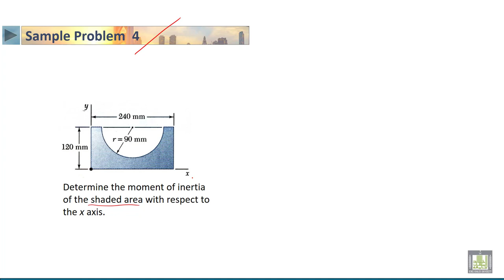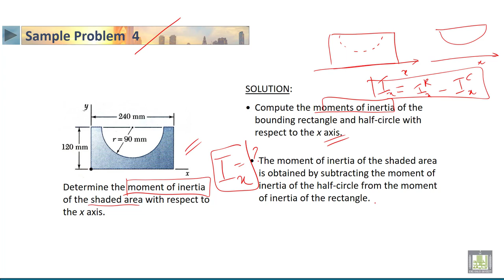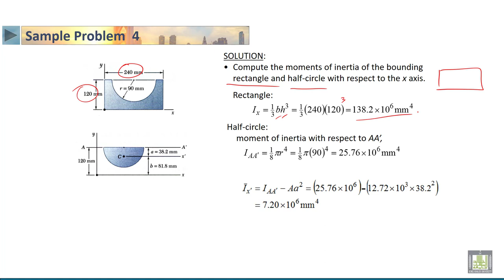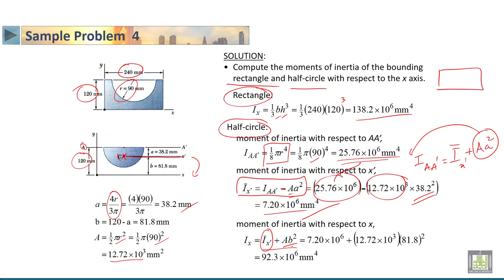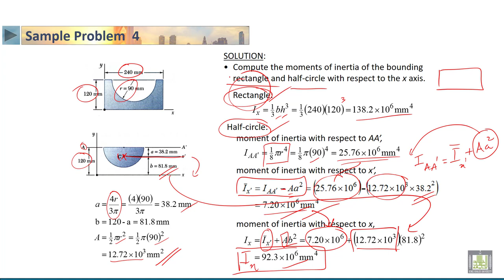STATICS | 6-19 | Sample problems about Moment of inertia (4)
الدرس 19 : Sample problems about Moment of inertia (4)